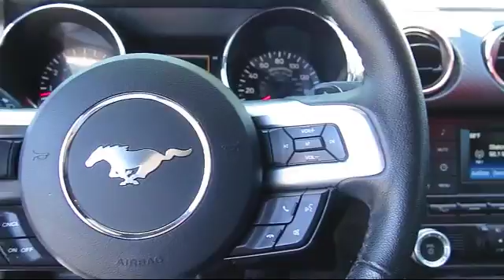2015 Ford Mustang Coupe V6 Concord San Jose Fremont Hercules Sacramento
2015 Ford Mustang Coupe V6 Stock Number: P9506 Vin:1FA6P8AM3F5396125.

2285 Diamond Blvd.